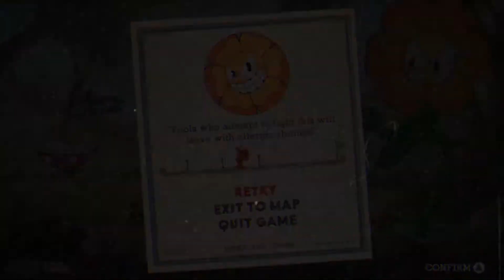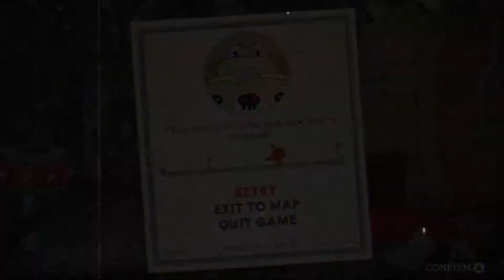Cuphead ~ Part 11: How To Become A Gloden Guilded MAALPer ~3MAALP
Today On 3 Men And A Lets Play we hunker down for a long episode of Cuphead! Chris has had a mean case of Cuphead fever and the only prescription is more Cuphead, so grab a cup of coffee and get ready for more Cuphead on 3 Men And A Lets Play!

Who are we?  We are Chris, Mike and Pierce... together we are Three Men and a Let's Play.  Join us as we play through different video games old, new, and ones you may not have heard of.